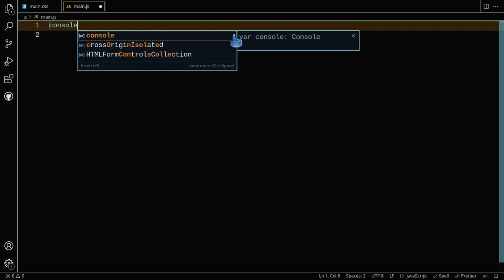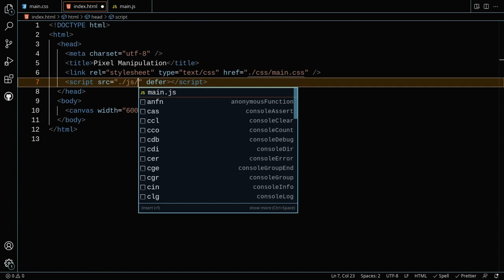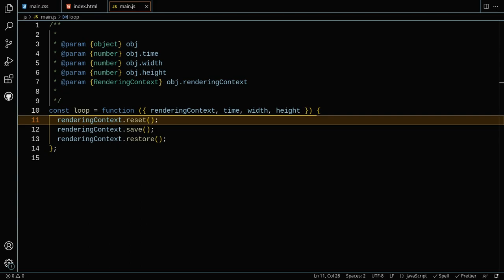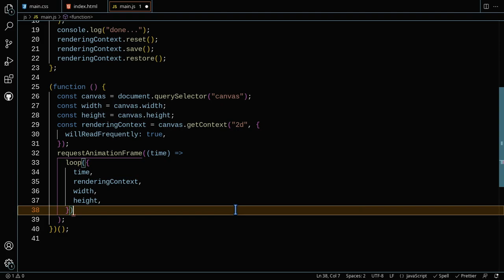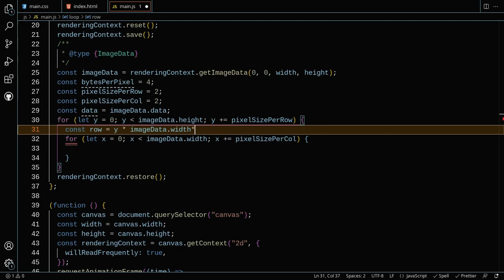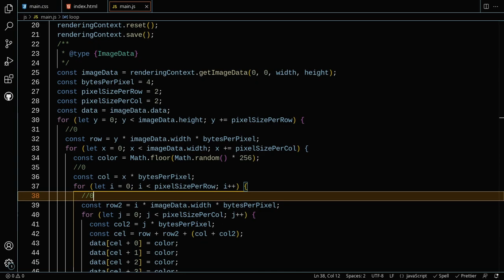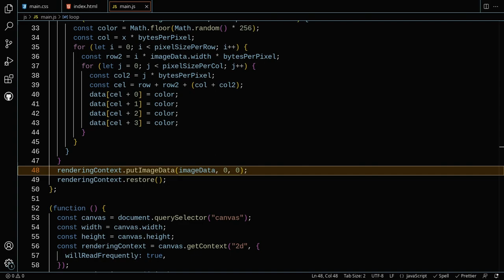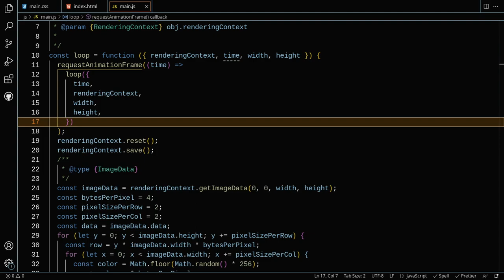Pixel Manipulation in JavaScript - Final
Nessa última parte da série finalizamos implementando o algoritmo de random noise em javascript canvas 2d.